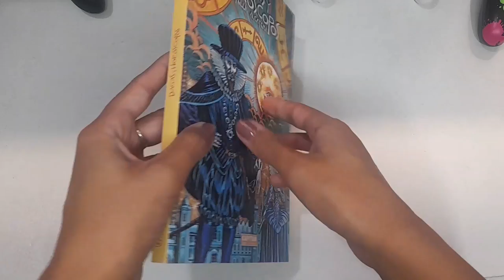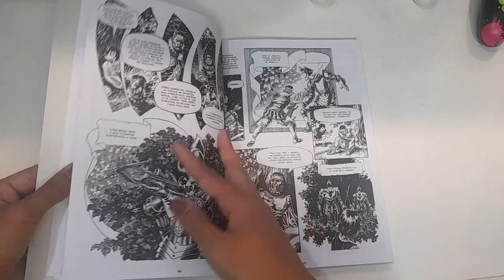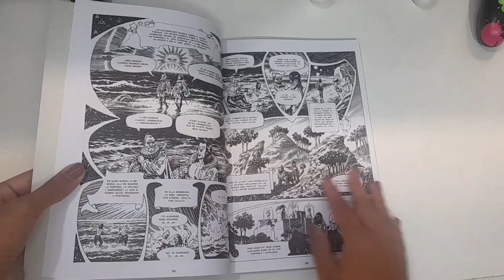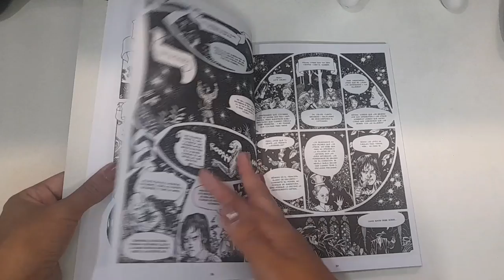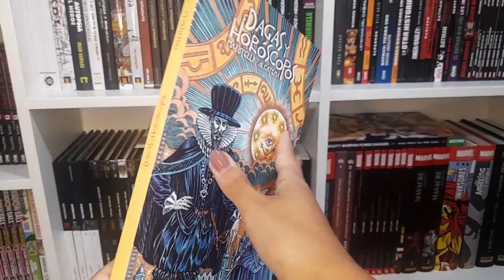DAGAS Y HORÓSCOPOS - ENRIQUE ALCATENA Y EDUARDO MAZZITELLI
Hoy les traemos la reseña de la obra "Dagas y Horóscopos" de Eduardo Mazzitelli en guión y Enrique Alcatena en dibujo.